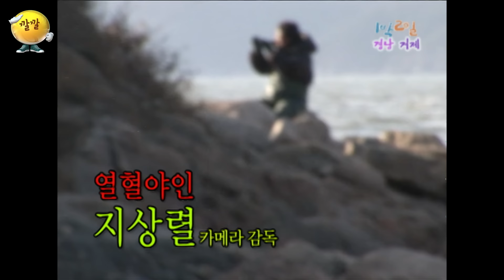[1박2일 시즌1 96회-1][경남 거제] 거제 해산물 한 상을 놓고 펼치는 탁구내기🏓(역시 저질탁구 (⌒_⌒;)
1박2일 경남 거제 편

2009년 6월 14일 96회
강호동, 이수근, 이승기, 은지원, 김C, MC몽